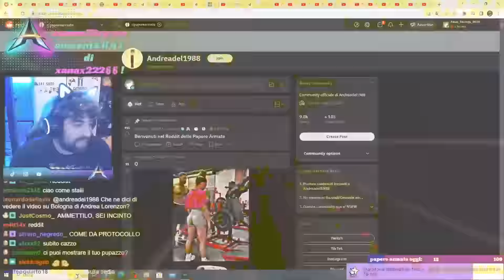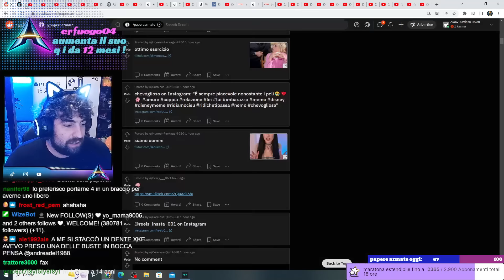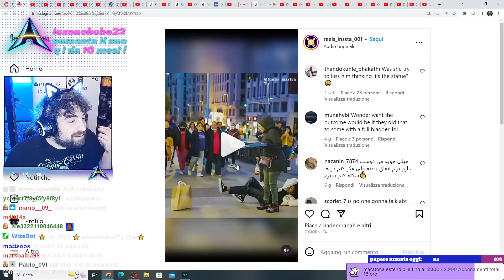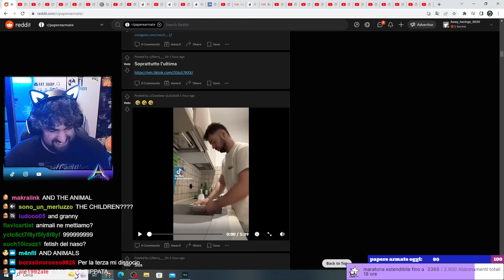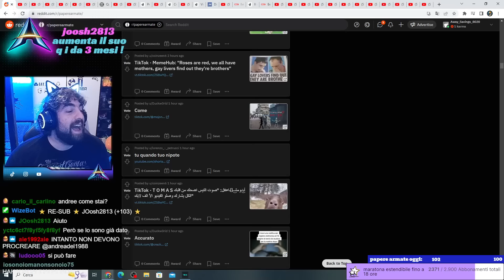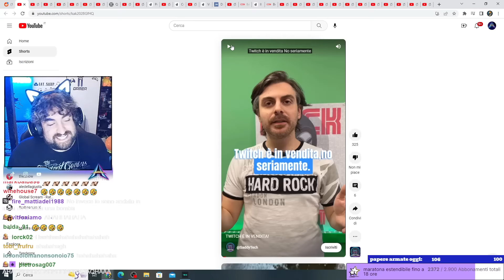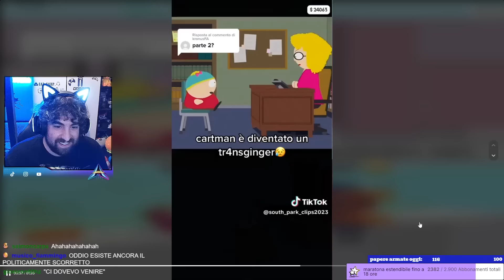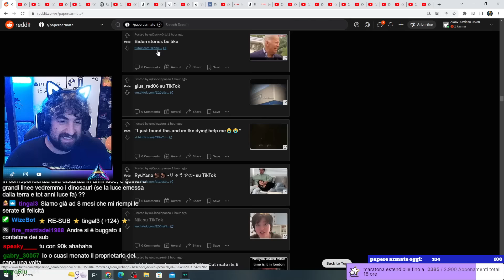Reddit paperoso - PARTE 1 - Batman bianco cis privilegiato e abitudini nobiliari